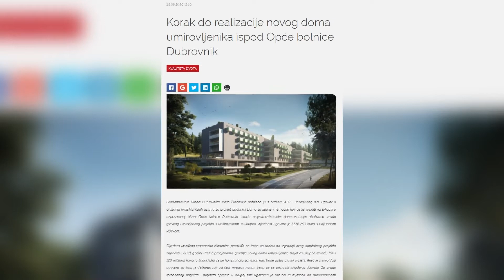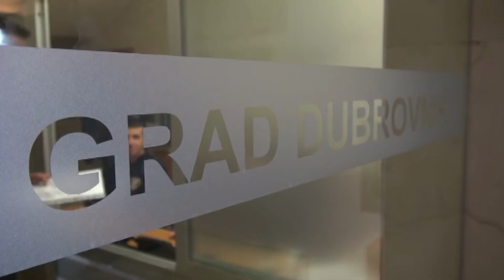Dom umirovljenika ispod Opće bolnice i dalje bez pomaka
Iako smo ušli u novu godinu, građevinska dozvola za dom umirovljenika ispod Opće bolnice koja je prema posljednjim najavama aktualne vlasti trebala biti izdana do kraja 2021. i dalje je na čekanju. Inače, dubrovački gradonačelnik Mato Franković ovu dozvolu najavljuje već godinama, no sve je i dalje samo na obećanjima jer još uvijek nije poznato kad će se dozvola izdati.